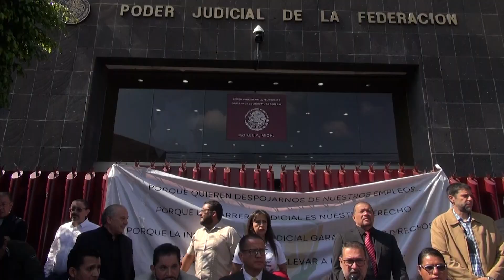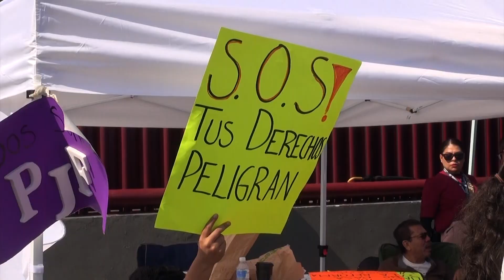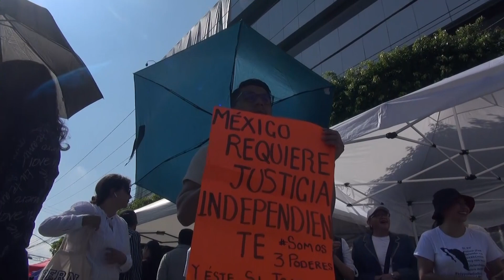Los magistrados del décimo primer circuito del poder judicial declararon el paro de labores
Entérate 🗣️ | De forma oficial, los magistrados del décimo primer circuito del poder judicial, declararon el paro de labores de manera indefinida en Michoacán luego de reiterar su rechazo a la reforma judicial.